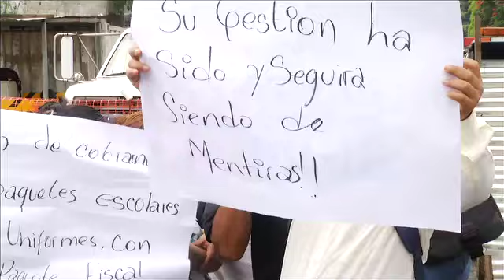Bloqueo.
Habitantes de varias comunidades protestaron en la Juan Pablo II por el costo de la vida. El bloqueo duró varias horas. (25/09/2014).